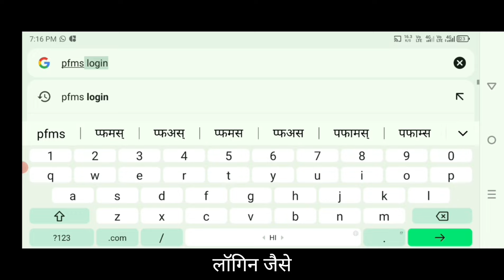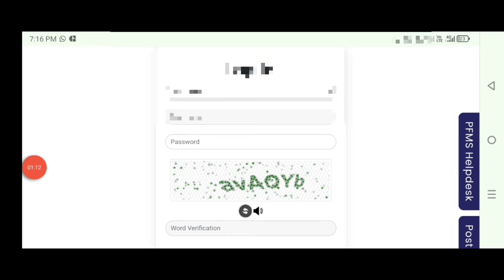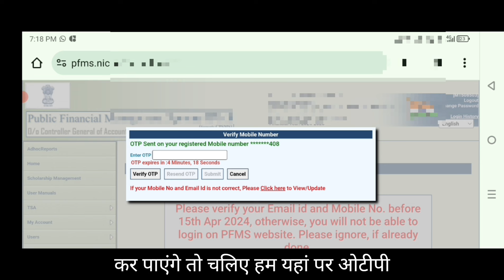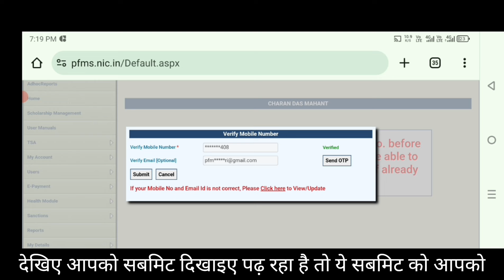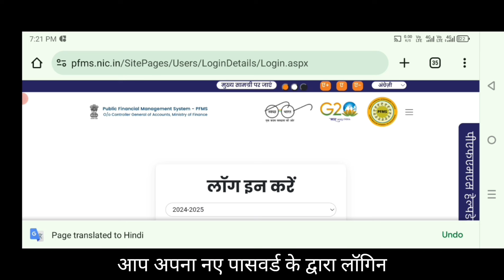pfms me mobile number & email id verify | how to verify mobile no. & email id in pfms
pfms mobile and email verify,
pfms verify email and mobile number,
how to verify mobile no and email in pfms,
email otp verification in android studio,
pfms mobile number is not associated,
pfms mobile number not registered problem,
pfms mobile number not found,
pfms otp problem solution,
email otp verification in java,
pfms mobile number not registered,
pfms me register mobile number not found,
email account otp problem,
email code verification failed,
email otp verification,
firebase email otp verification,
email verification firebase android,
gmail mobile verification code not received,
gmail login otp not received,
gmail login with mobile verification code,
gmail account otp problem,
how to verify email and mobile number in pfms,
how to verify mobile and email in pfms,
email and password authentication firebase android,
how to verify mobile number and email on pfms portal,
how to verify email and mobile no on pfms,
pfms login problem in mobile,
pfms otp not received,
email otp authentication,
umang pfms mobile number not associated,
mobile legends email verification code not sending,
pfms send otp on registered mobile number,
fb gmail otp problem,
email authentication firebase android